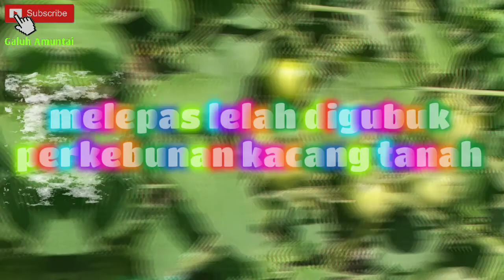istirahat sejenak digubuk tengah perkebunan kacang tanah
song : ala ahai
voc: Auliarina ft Pandaz